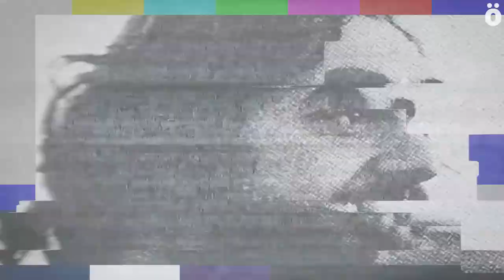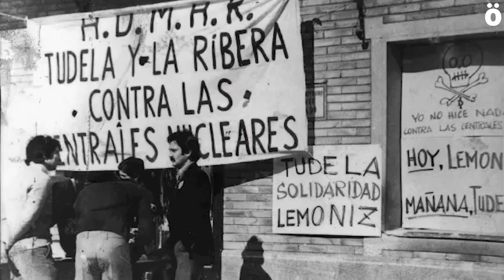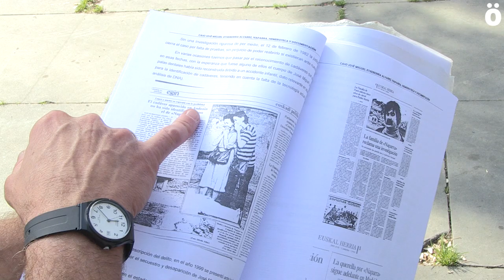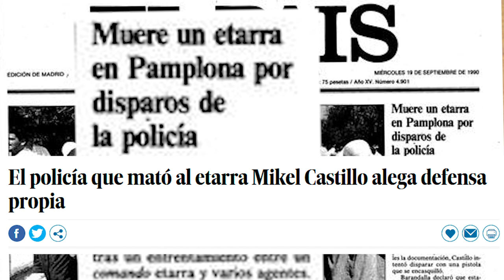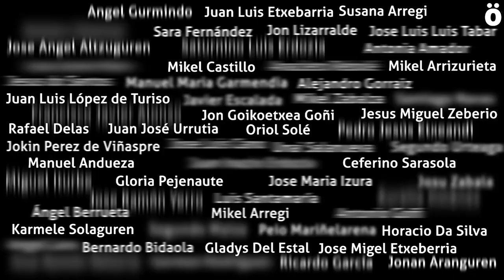¿Quienes son las víctimas del Estado en Nafarroa?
UPN y PP se niegan a reconocer a las víctimas del Estado español y de los grupos de ultraderecha y exigen al han exigido al Gobierno de Navarra que no realice el acto de reconocimiento y reparación hacia estas personas organizado para el 18 de febrero.

Pero ¿quiénes son y cómo murieron estas personas a las que UPN y PP no quieren reconocer como víctimas? ¿Quiénes fueron sus victimarios y qué castigo recibieron? Ahotsa.info ha recopilado en este vídeo algunos de los casos más destacados y representativos.